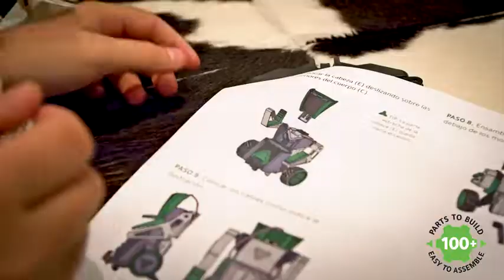Mazzy – The Buidable & Programmable Interactive Toy Robot for Kids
Hi,
That's it.